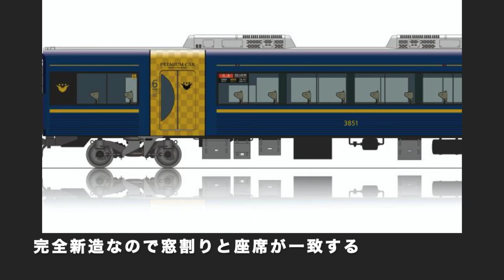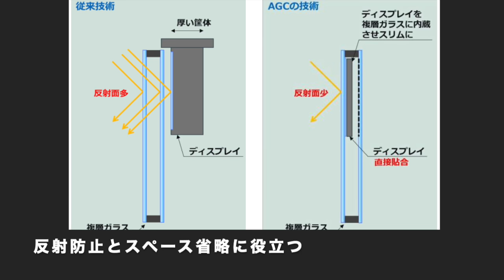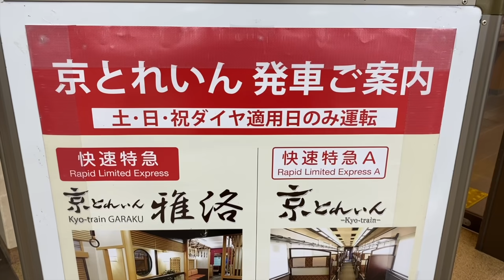京阪プレミアムカー拡大！3000系に世界初の技術導入〜迷列車【中の人編】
2021年より、京阪3000系に完全新造のプレミアムカーが組み込まれます。これまで数々の革新を生み出してきた京阪特急の新時代を象徴するプレミアムカーは、業績が好調です。車両だけでなく、ホーム上にキャッシュレスの券売機も設置され、予約方法も広がります。世界初の技術も導入されます。